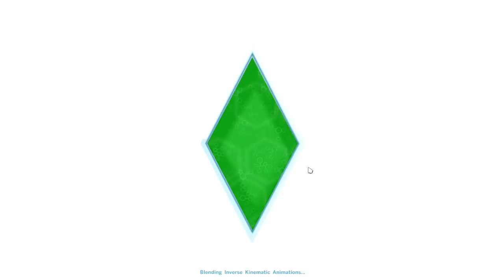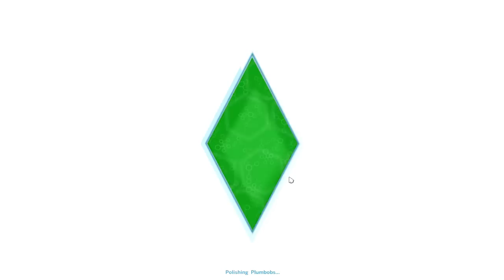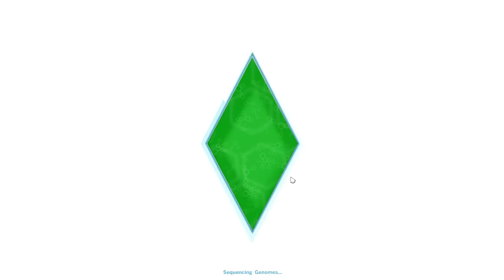Sims 4 - EP3 - Getting a Job and Going to the Gym